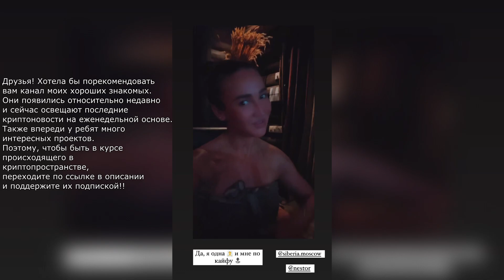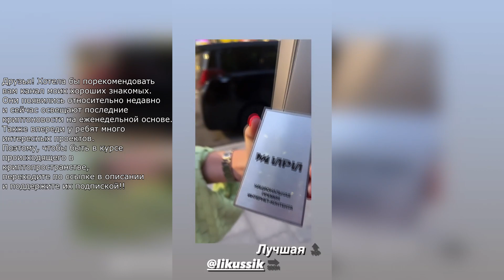Instagram сторис Ольги Бузовой (buzova86) 10.06.23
Все видео распространяет Фан Аккаунт Друзья! Хотела бы порекомендовать вам канал моих хороших знакомых.
Они появились относительно недавно и сейчас освещают последние криптоновости на еженедельной основе. Также впереди у ребят много интересных проектов.
Поэтому, чтобы быть в курсе происходящего в криптопространстве, переходите и поддержите их подпиской!

 *Организация деятельность которой запрещена в РФ
 *Организация деятельность которой запрещена в РФ Instagram*